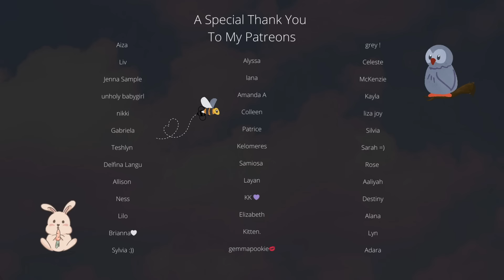ASMR: where i always find you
it's been storming all day, and you've been home alone without me.
it's late when i finally get home from work.
as i walk through the front door, i know exactly where to find you.
curled under fuzzy blankets on the couch, tv off.
part of me wants to wake you.
while the other part wants to let you sleep as long as you can.
the decision is made for me when i accidentally make a little too much noise. either way, i'm just happy to be home.